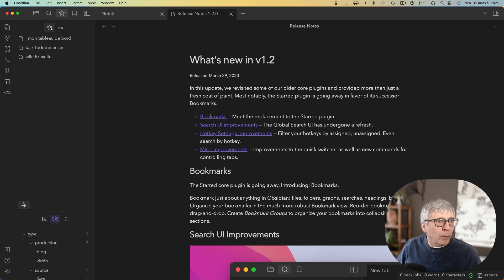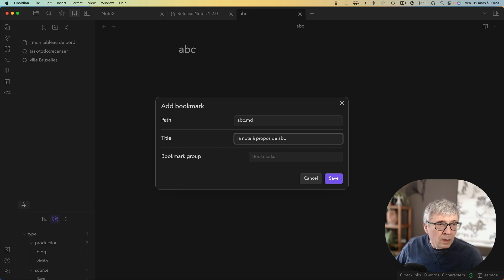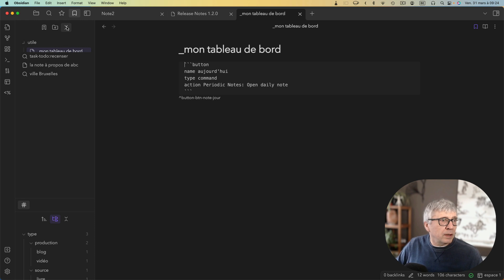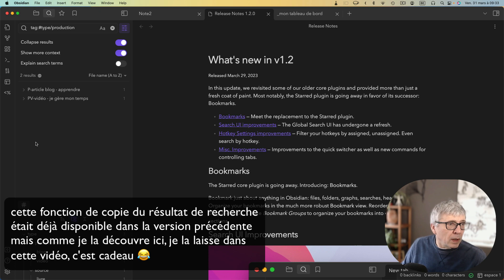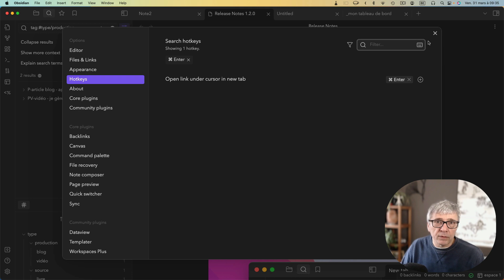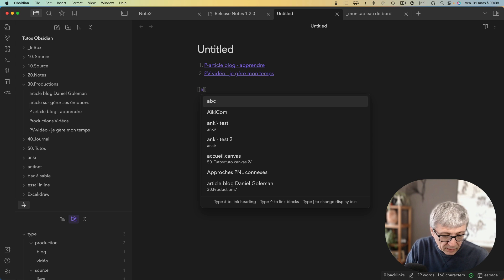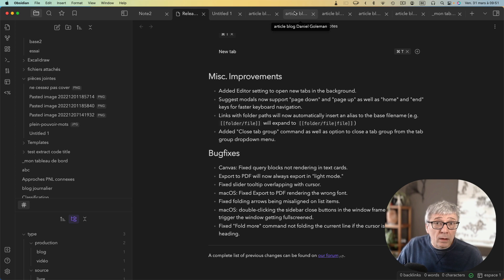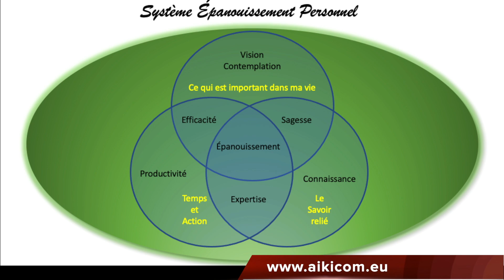Obsidian v1.2 bientôt pour tous: les nouveautés - tuto obsidian en français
Examinons les nouveautés de la version 1.2 d'Obsidian (desktop). Cette version est accessible pour les insiders; pour les autres il faudra encore un peu attendre.
D'ici là voyez le tuto sur le fonctionnement des liens courts, relatifs et absolus (bientôt en ligne début avril 2023)
00:00 Intro
00:30 LA grosse nouveauté: les bookmarks (favoris)
04:08 amélioration de l'interface de recherche
05:50 sauver le résultat de votre recherche, ma découverte :-)
07:30 amélioration de la gestion des racourcis clavier (hotkeys)
09:11 l'option focaliser sur les nouvelles tabulations
10:12 l'ajout d'un alias dans les liens relatifs et absolus
12:12 nouvelle commande pour fermer les tabultations
13:20 conclusion

Inscrivez-vous également à la lettre d'info pour recevoir en primeur les infos sur ces vidéos et surtout sur la formation à la gestion des connaissances qui sera proposée à un tout petit nombre de participants et à un prix particulièrement avantageux

📺   Vous avez apprécié cette vidéo?
- cliquez sur "J'aime",
- cliquez sur la clochette
- ajoutez un commentaire sympa
Vous apportez ainsi votre support à la chaîne et favorisez la diffusion de cette vidéo.
Et n’oubliez pas:
🖥 la chaîne Bienveillance Martiale AikiCom: pour vivre dans la bienveillance et bien penser, bien agir et bien communiquer
Et aussi
💬  UNE QUESTION OU UN FEEDBACK ?